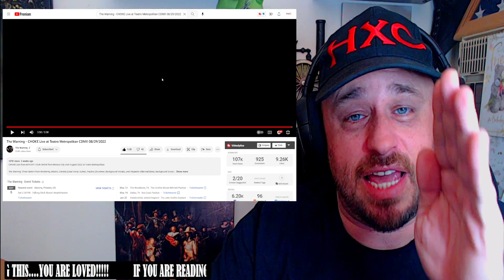The Warning - CHOKE Live at Teatro Metropolitan CDMX 08/29/2022 REACTION!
Use this address:
Highly Combustible

AlphaTyler @AlphaTylerContent
We Streem @SubparProfessional
Simple @itrSIMPLE

Show @TheWarning some love!